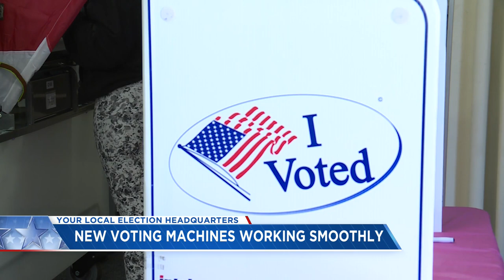New voting machines working smoothly